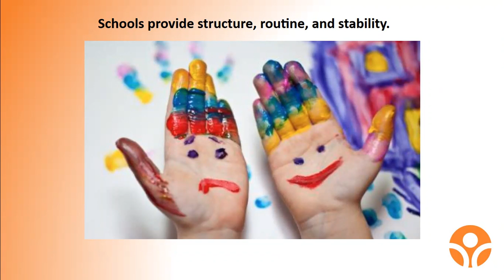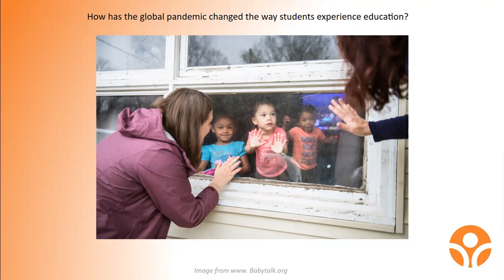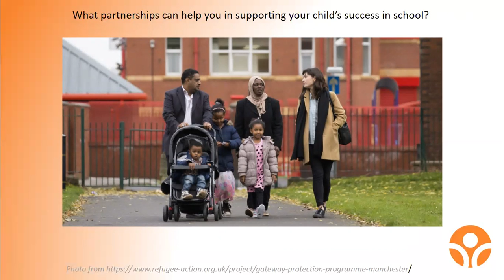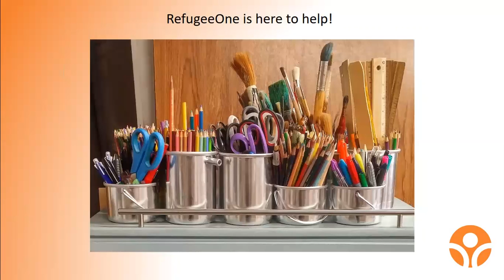Supporting Families Navigating eLearning & COVID-19: Parent Workshop (English)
This presentation is part of the RefugeeOne Wellness Program Virtual Psycho-education Series.